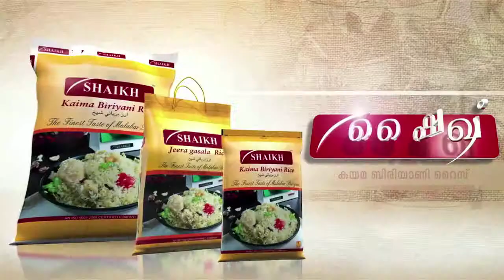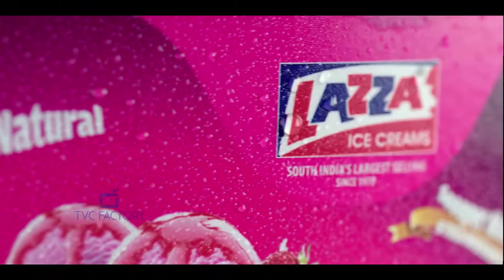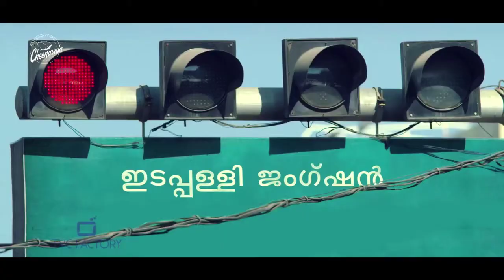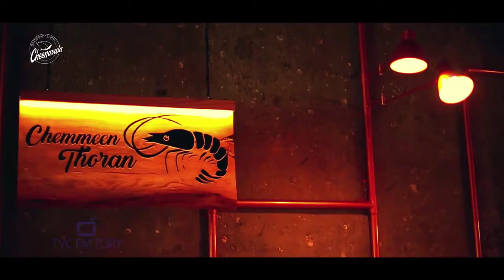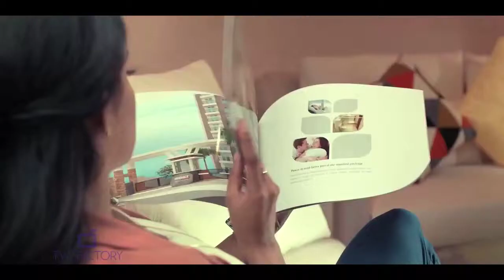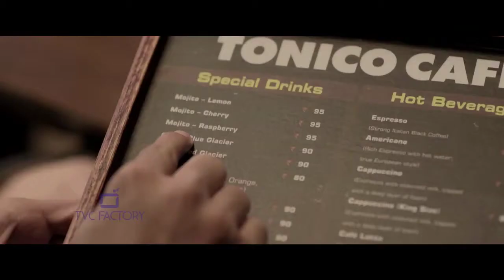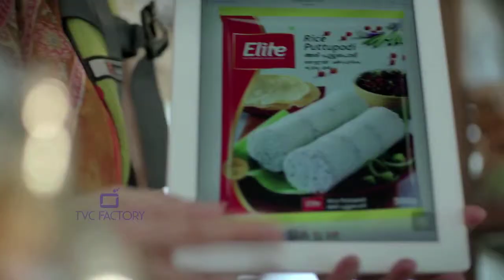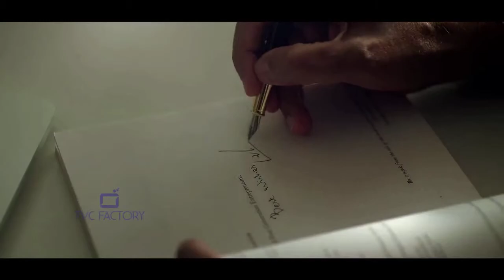TVC Factory Showreel 6